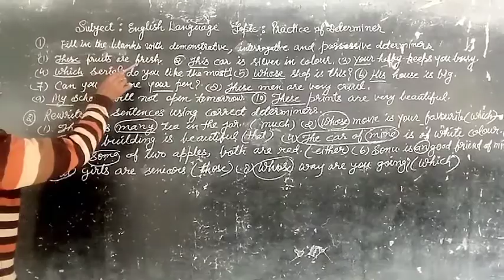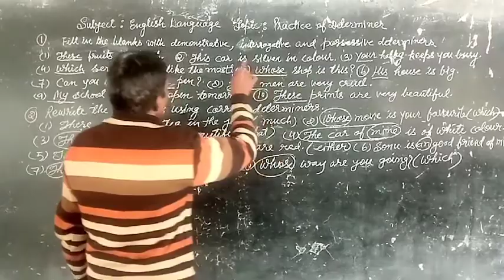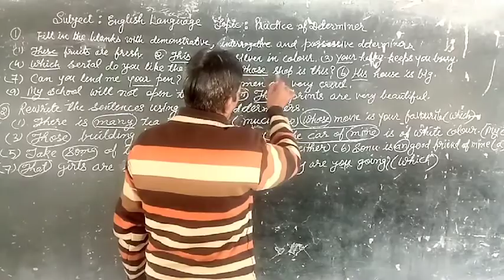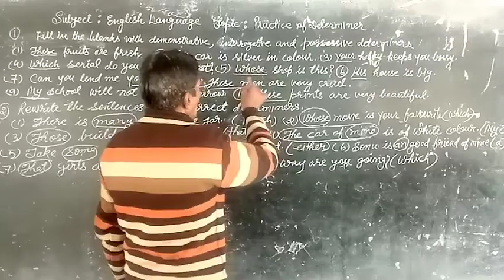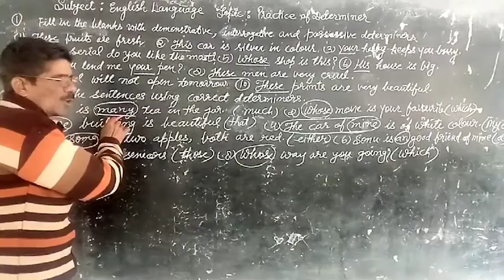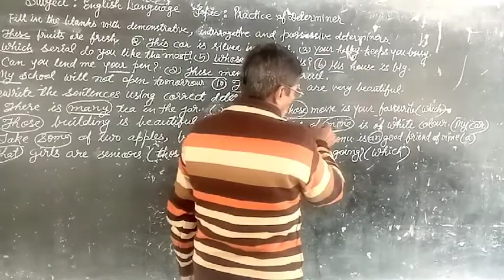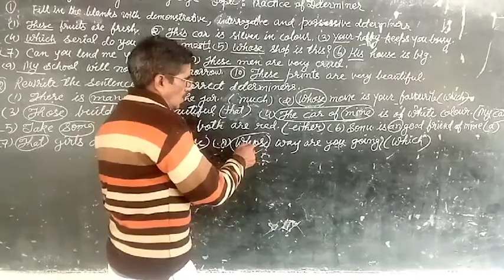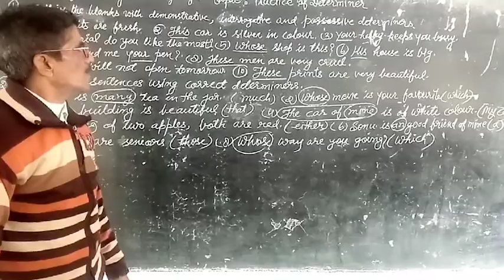Class:7 Sub Eng Lang Topic: Practice of Determiner taught by Subhash Sir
29Jan.21.    05:24min.